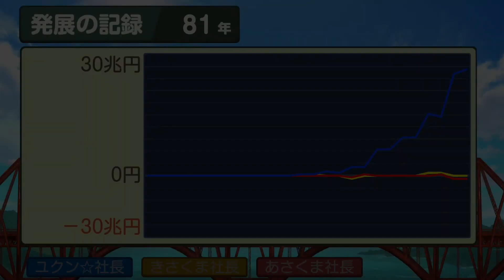桃鉄ワールド ④#81 ベネツィア商人マルコ・ポーロ加勢回【桃太郎電鉄ワールド ～地球は希望でまわってる！～】バレンシアとクイアバ他に到着 Nintendo Switch 切り抜き鉄道BGM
赤COMさくま鉄人 あさくま社長
黄COMさくま鉄人 きさくま社長

2021年12月2日『桃太郎電鉄 ～昭和 平成 令和も定番！～』アップデートにて、「桃鉄GP2021冬ももクロ×サンタ杯　ももクロがサンタを連れてやってくる！」がスタート。コラボを記念した特別PVを公開！↓